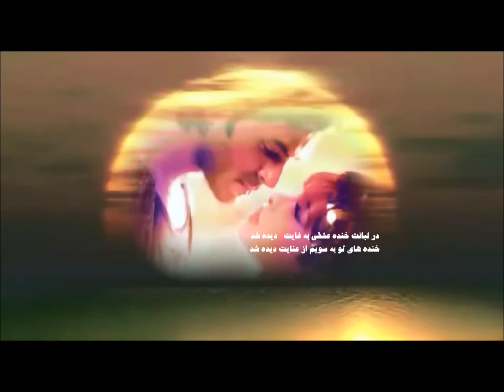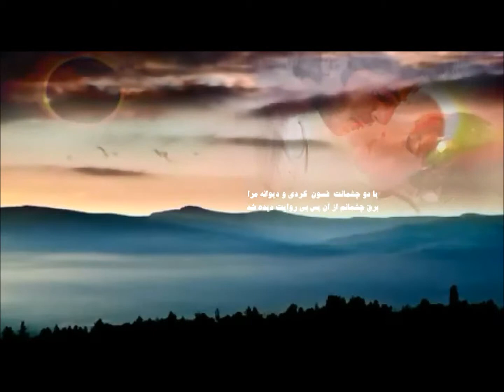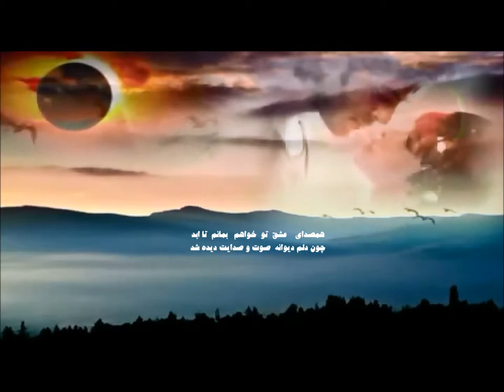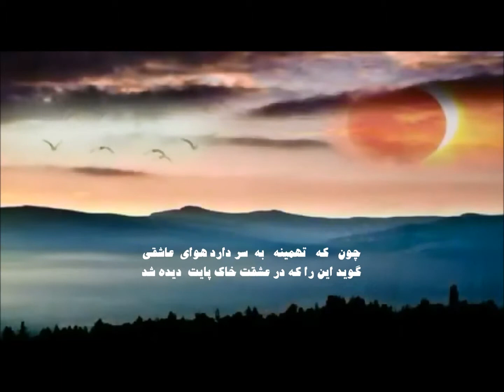سرودهء از: تهمینه دانشجو،خوانش : ريگاه ناصری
سرودهء از: تهمینه دانشجو ،خوانش: ريگاه ناصری ،موزيک: عبرت احمد
 ترتيپ کليپ: ريگاه ناصری
در لبانت خنده عشقی به غایت دیده شد
خنده های تو به سویم از عنایت دیده شد
با دو چشمانت فسون کردی و دیوانه مرا
برق چشمانم از آن پس بی روایت دیده شد
در دل دیوانه ای چون من بجویی جای خود
چون دل من از ازل بس آشنایت دیده شد
میگشایم در به سوی آستان قلب تو
خانه را صاحب شدی که دل سرایت دیده شد
همصدای عشق تو خواهم بمانم تا ابد
چون دلم دیوانه صوت و صدایت دیده شد
چون که تهمینه به سر دارد هوای عاشقی
گوید این را که در عشقت خاک پایت دیده شد
تهمینه طهورا دانشجو